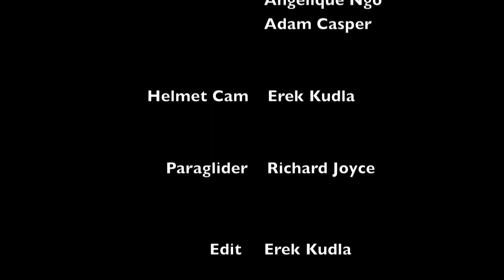2010 - USDR ROUND 5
-ROUND 5 OF THE US DESERT RACING SERIES